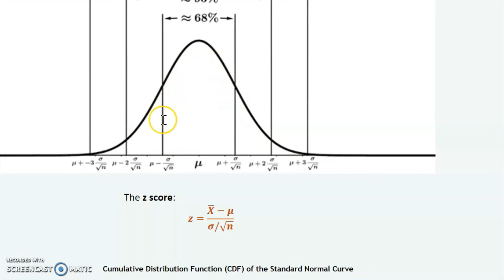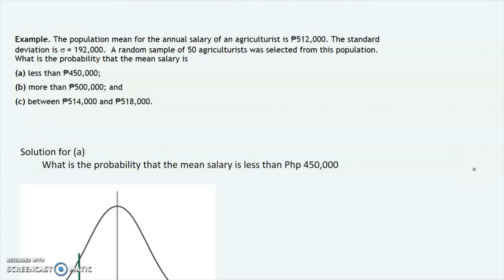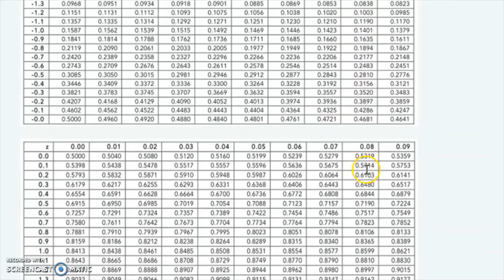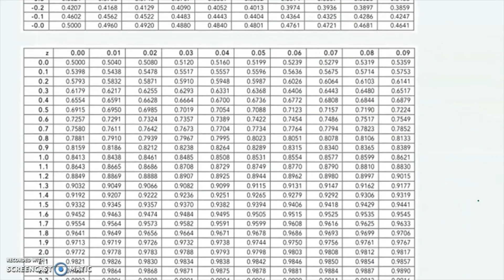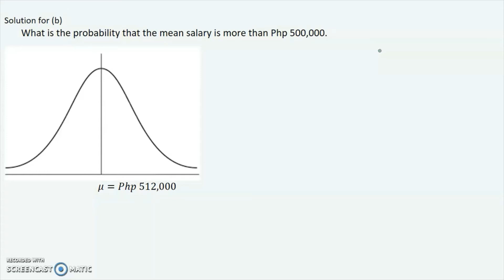Central Limit Theorem and Z Score [Part 2]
This video contains a lecture on central limit theorem and how to solve the probability of a z score under normal distribution

Missing point:
On solution (a) a mean salary of 450,000 is at z = -2.28 with 0.0113 (refer to CDF), since we are looking for the probability of a mean salary of less than 450,000, then the area covered is at the left of z=-2.28 which is 1.13% of the total score distribution.